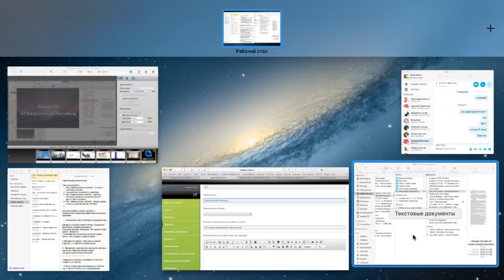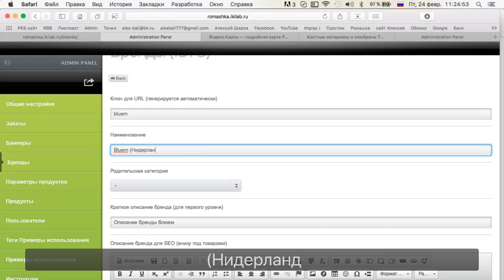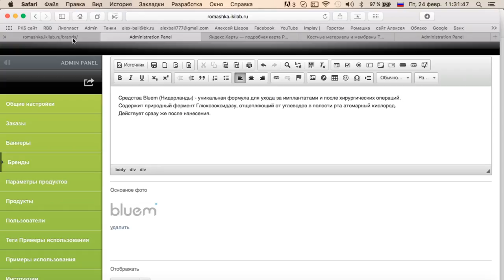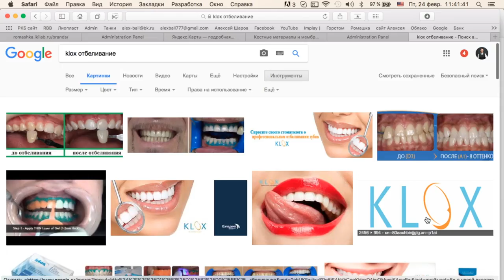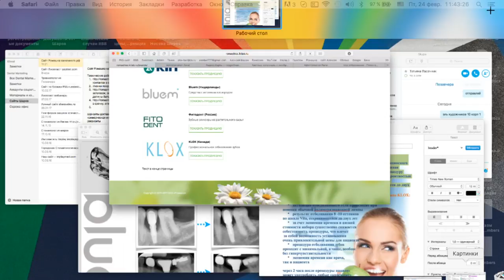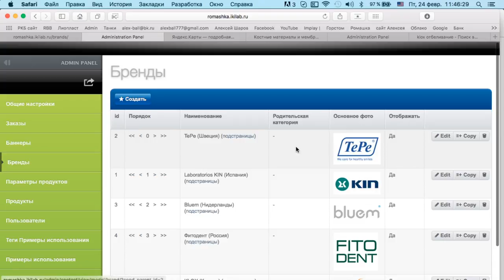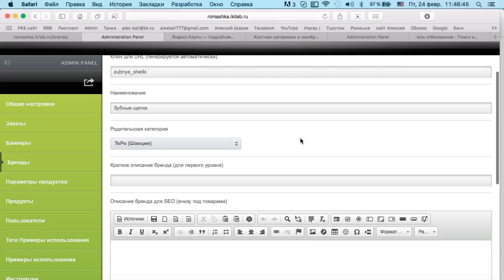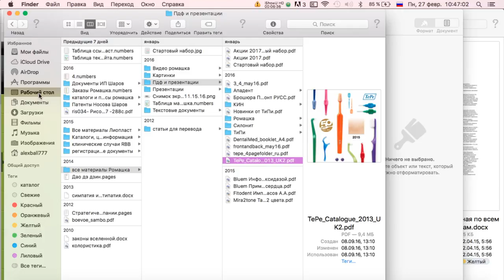Делаем сайт для клиники 2 часть Эпизод 2